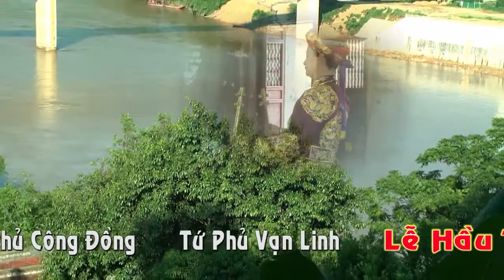Nữ Lái Xe romooc Hầu quan hoàng Bẩy Ngất Ngây Hàng Triệu Người | Camera Ngọc Thanh